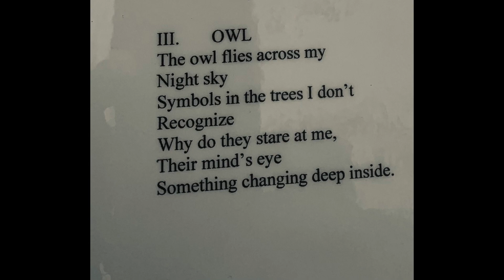The Owl-Written by IFL-Ian Fletcher-Lynch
Arrangement-Jody Scalise-Harp-Roger Lynch-Vocal Jody Scalise